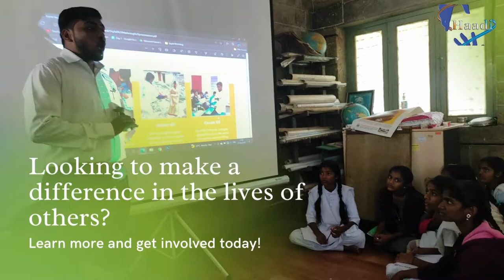Digital Marketing Session at SKRS Kannada medium government-aided school | Haadi Organization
We visited a Kannada medium government-aided school and conducted a session on digital marketing. The students were very receptive and asked thoughtful questions. We were able to explain the basics of digital marketing and how it can be used to grow a business. The students were very interested in learning more about this topic. We hope that this video will inspire others to learn more about digital marketing and how it can be used to benefit their businesses.

Haadi is a non-commercial organization working to end India's hunger crisis. We partner with the local community to help them meet their objectives.

Our Mission
“Our work and this vision depend upon nourishment, happiness, consolation, and salvation from Hunger”